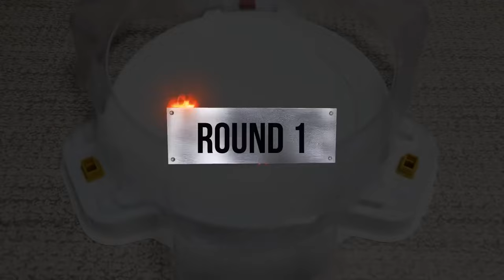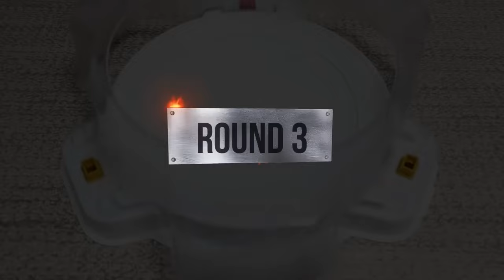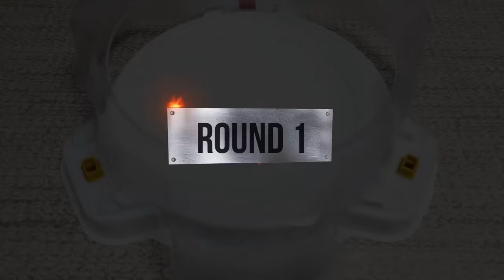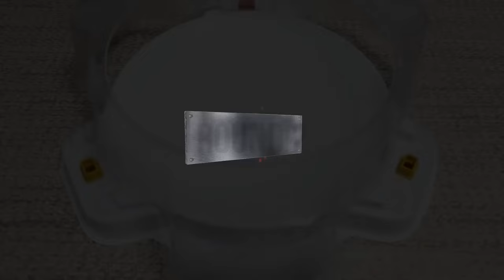【Hyperion Burn VS ALLBeyblade Burst Marathon Battle】 ベイブレードバースト超王 베이블레이드 버스트 슈퍼킹